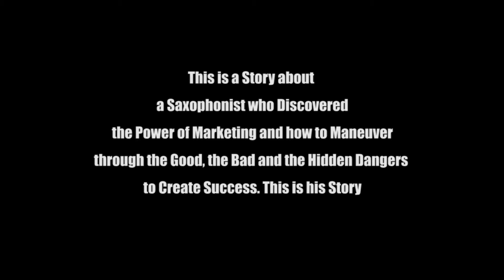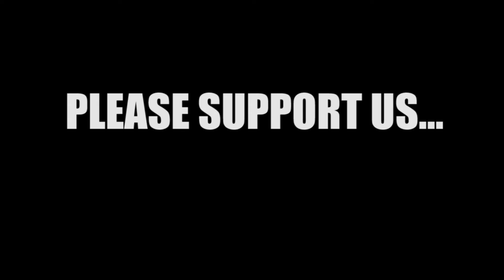Ski Johnson - JAZZ FOR LIFE The Documentary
Jazz For Life is a feature length-Documentary about Ski Johnson, a jazz saxophonist who discovered the Power of Marketing and how to Maneuver through the Good, the Bad and the Hidden Dangers to create success. For over 25 years Ski Johnson has released over 10 recordings, of which two albums hit #1 on the Billboard Charts and were considered for Grammy Awards in several categories on the Ballot. Ski Johnson has tried to come up with innovative ways to promote Jazz through his music, music videos and appearances from The Emmy Awards to The Grammy Awards
There are many familiar faces to help tell this incredible story.

Jazz For Life Documentary is more than a story about Ski Johnson and his early diagnoses of Alopecia, being bullied or his many high profile appearances. It’s a story about a shy boy who through the love of Jazz music overcame these challenges. He went on to further explore Jazz music only to realize that there was no Jazz music being aired on the radio stations, T.V. Networks or Award shows. 95% of people when they think of Jazz music they tend to think small as it relates to the listening audience. It is this very mindset that is hurting Jazz musicians all over the world and they find it hard to see themselves with the type of success that many of the rock, pop or rap artist have. As a result Ski Johnson came up with ingenious ways to “brand and market” Jazz music and himself to the mainstream media and audiences everywhere. This was very unusual and unheard of for a Jazz musician to do and would ultimately lead to major controversy with him.

 Another W.A.S.T.E Entertainment well done.